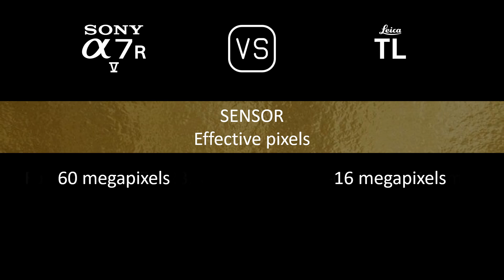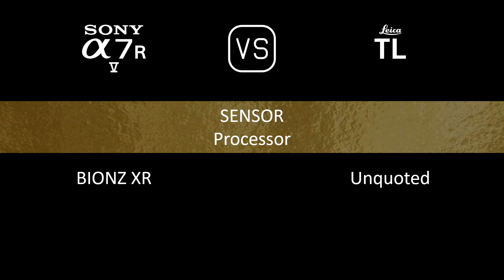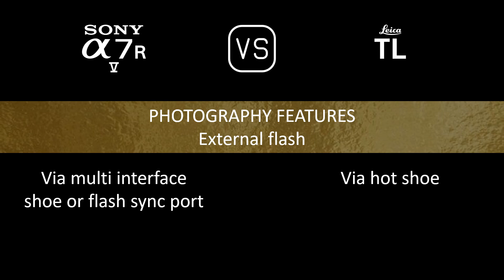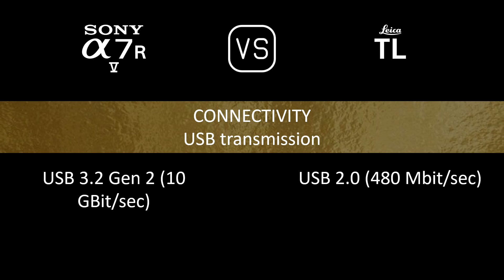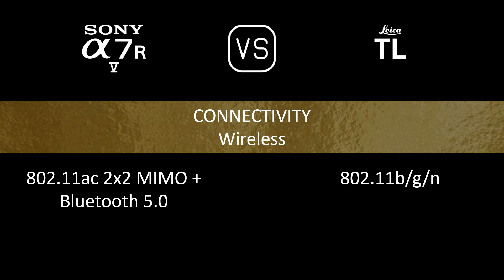Sony A7R V vs. Leica TL: A Comparison of Specifications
This video overviews the Sony A7R V and the Leica TL in a parallel comparison of specifications.

00:24 LAUNCH
00:32 BODY
00:41 SENSOR
01:05 IMAGE
01:21 OPTICS & FOCUS
01:50 SCREEN
02:10 VIEWFINDER
02:26 PHOTOGRAPHY FEATURES
03:27 VIDEOGRAPHY FEATURES
03:43 STORAGE
03:47 CONNECTIVITY
04:16 PHYSICAL
04:36 MISC